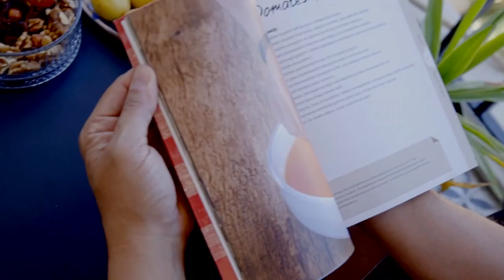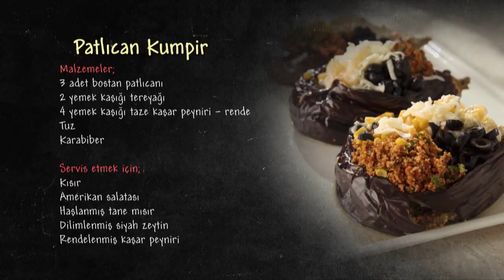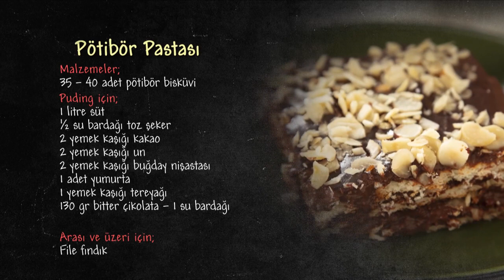Arda'nın Mutfağı 187.Bölüm - FULL BÖLÜM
11 kasım 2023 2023 Cumartesi günü yayınlanan Arda'nın Mutfağı 187. Bölümde Mercimek Çorbası, Patlıcan Kumpir, Sodalı Köfte ve Pötibör Pasta tarifleri verildi!

Arda'nın Mutfağı'nda özel tarifler sizi bekliyor. Menüde bu hafta Mercimek Çorbası, Patlıcan Kumpir, Sodalı Köfte ve Pötibör Pasta tarifleri tarifleri vardı.

Arda’nın Mutfağı yeni tariflerle, yeni sezonda Kanal D’de!